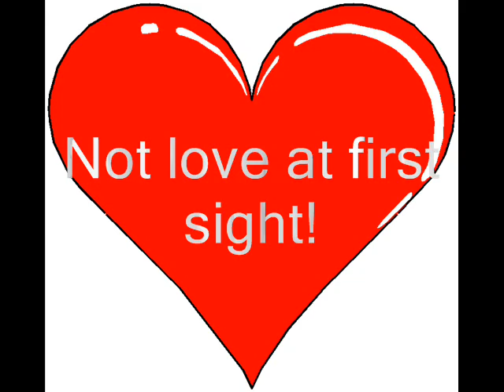How I Met My Husband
This video is about how I met my husband in Laramie, WY. It was a project for my ESL class.